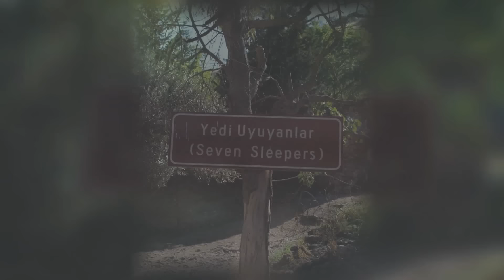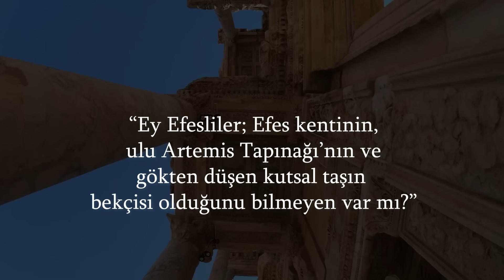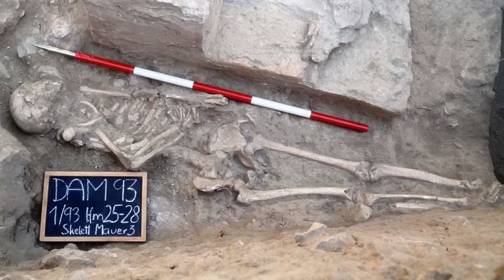Tanrıların ve Kralların Kutsal Şehri - EFES ve Müthiş Hikayesi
Tarih anlatılacak anılarla dolu şehirlere sahiptir. Efes Antik Kenti'de bunlardan biri olmakla beraber hem hıristiyanlar hem paganlar için büyük bir öneme sahip ve özellikle Hititlerin bölgeyi almasında sonrasında Yunanistan'dan gelen antik insanlar, Roma İmparatorluğu ve Türklerin egemenliğini görmüş. Anlatılara göre incilin 4 bölümünden biri olan Yuhanna incili burada yazılmış ve İsa peygamberin annesi Meryem hayatının son zamanlarını burada geçirmiştir. Sizi keyifli bir yolculuğa çıkardığım bu belgesel tadındaki videoyu seveceğini düşünüyorum.. İyi seyirler.

KODER, J. & LADSTÄTTER, S., “Ephesos 2009”, 32. Kazı Sonuçları Toplantısı 2. c.(2011): 278-296.

LEHNER, M. F., “Die Agonistik im Ephesos der Römischen Kaiserzeit”, Doktora Tezi, Faculty of History and the Arts, München, 2004.

MERKELBACH, R., “The Girl in the Rosebush: A Turkish Taleand Its Roots in Ancient Ritual”, Harvard Studies in Classical Philology, 82 (1978): 1-15.

Peki ben kimim ?
İsmim Engin, 1991 doğumluyum. Ege Üniversitesi Radyo Televizyon ve Sinema bölümü mezunuyum. Bugüne kadar bir çok filmde çalıştım ve belgesel yönetmenliği yaptım. TRT ve Kültür Bakanlığı dahil olmak üzere çeşitli kurum ve kuruluşlardan yönetmenlik ödülü aldım. Şimdi ise öğrendiğim yeni bilgileri aldığım eğitim ile birleştirerek burada size aktarıyorum. Bunun yaparken çok eğleniyorum. Umarım siz de benim gibi keyif alırsınız. İyi seyirler.